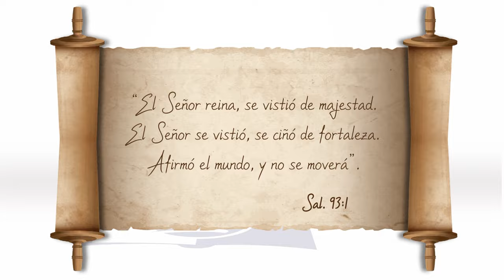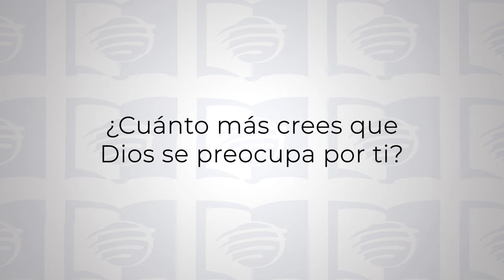ESU 1T24 Lección 3 - El Señor reina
ESV es un programa semanal que investiga diferentes temas de la Biblia; se propone fomentar el estudio diario de la Palabra y un acercamiento personal a Jesús.

Esta semana estudiaremos a cerca de desesperación expresada por el salmista en tiempos difíciles y consideraremos cuatro cantos del salterio (Salmos 44, 22, 13 y 60) que son instructivos para enseñarnos cómo orar en medio de nuestras luchas diarias.